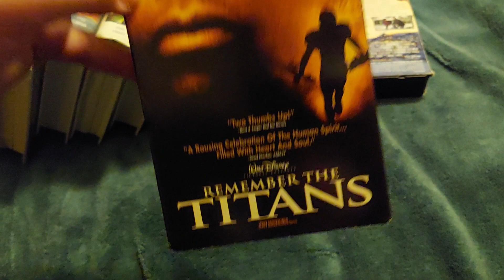disney vhs collection part 3 for just one tape